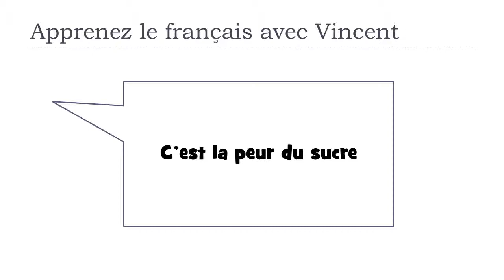Scopri una parola francese